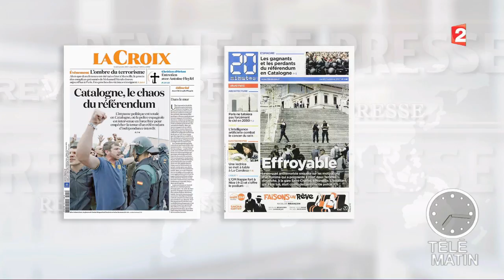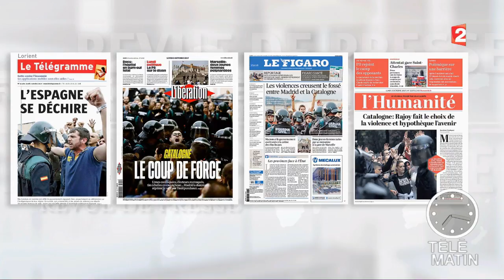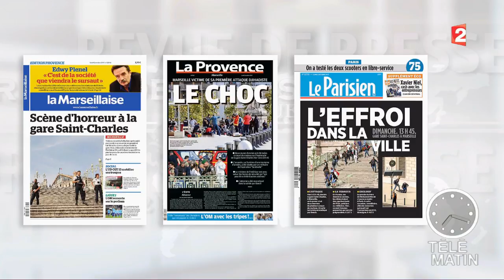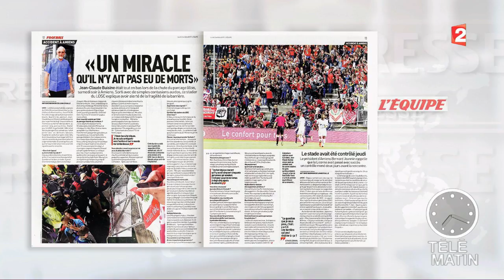Revue de presse du 02/10